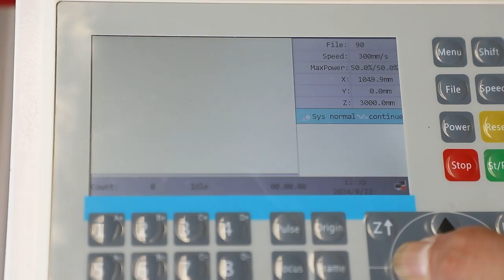Redsail High-end 1390 Laser Cutting Machine CM1390E